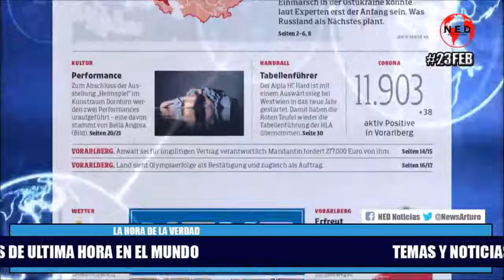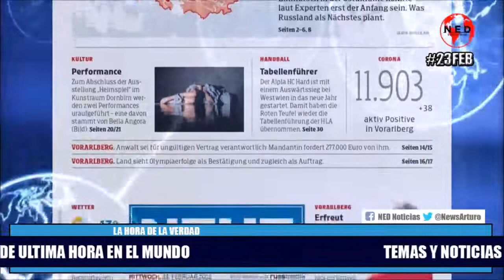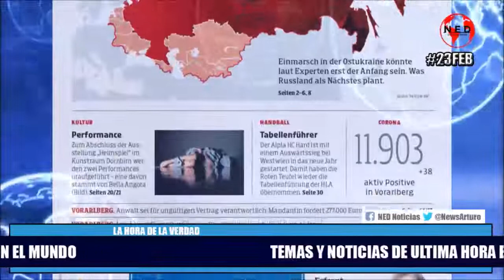🌏 NOTICIAS DE ULTIMA HORA EN EL MUNDO HOY MIERCOLES 23 DE FEBRERO